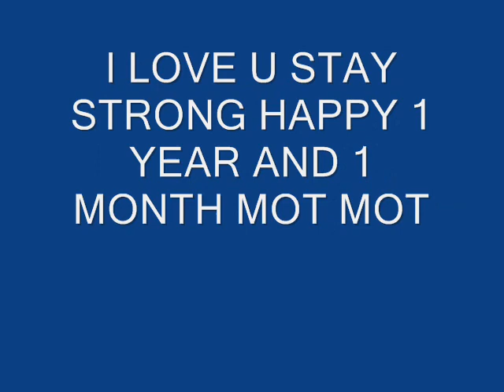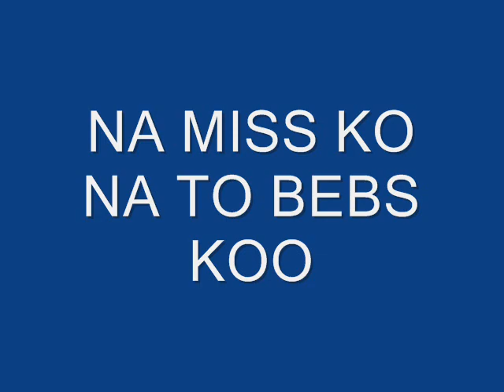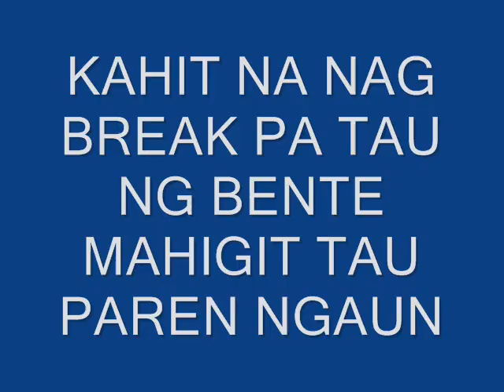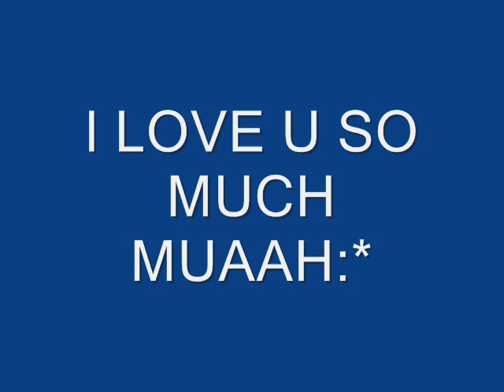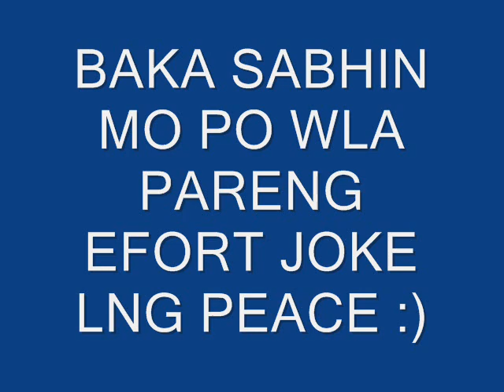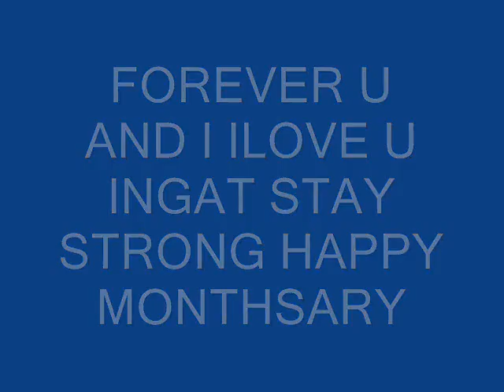mot mot gift